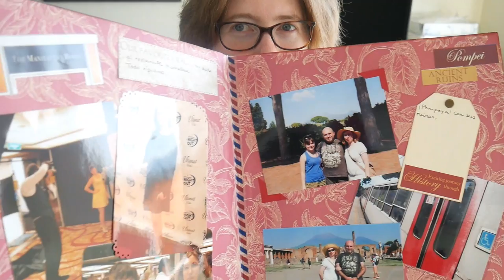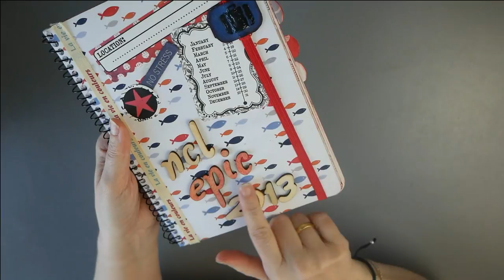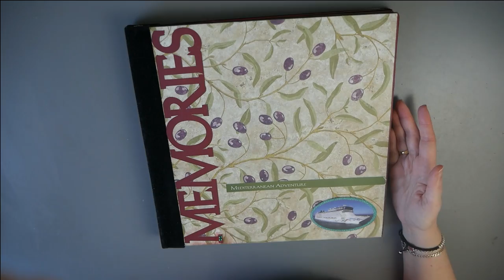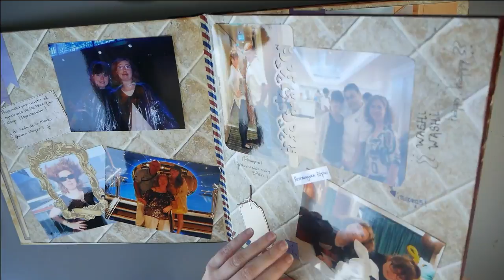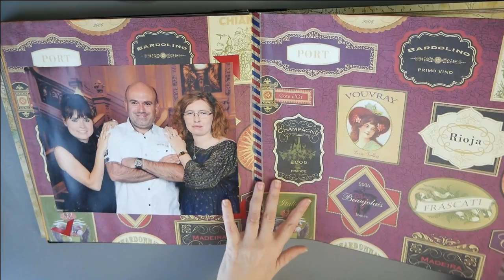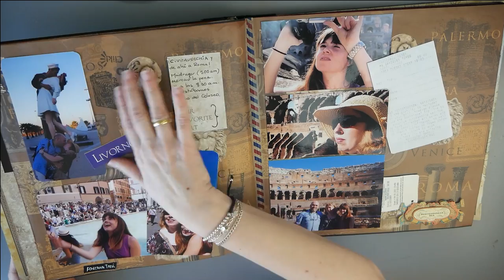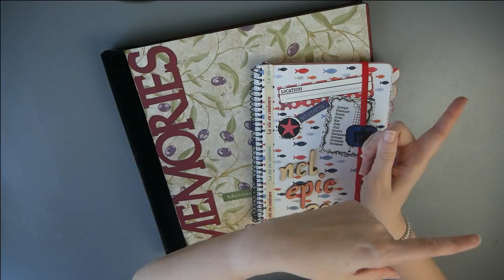¡Salseo Scrapero! Mis primeros trabajos de scrapbooking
Todo tiene un comienzo. En el vídeo de hoy os enseño mis primeros trabajos de scrap.